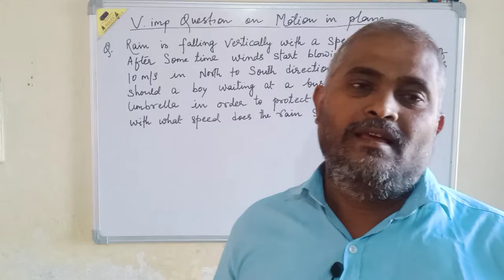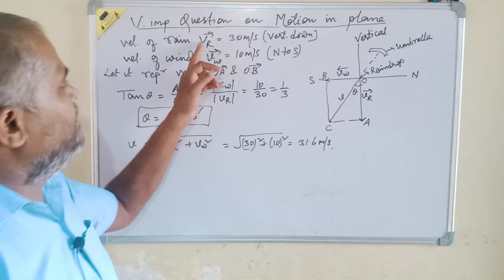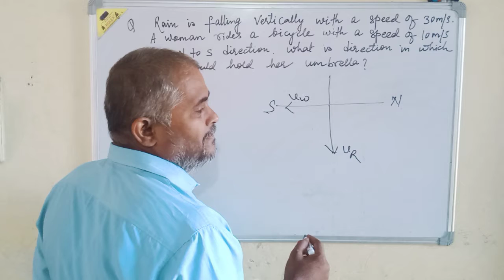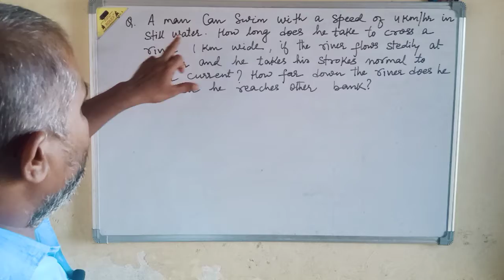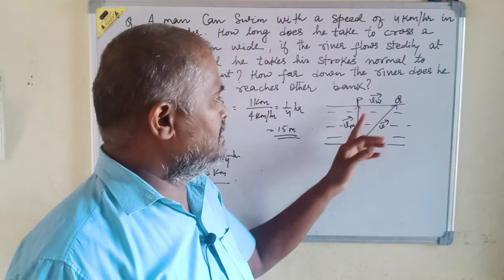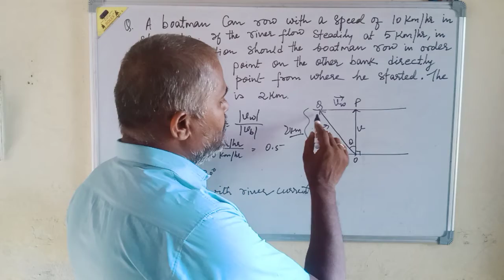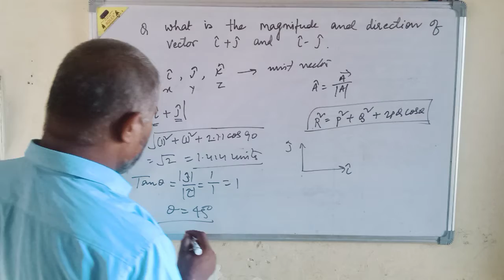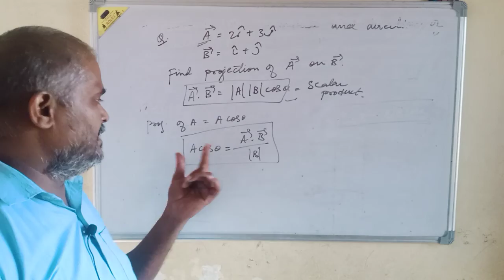Motion_lec_ 07_class_11th_ physics_motion_in_plane_ most_importants_questions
in
thanks plz like subscrib and. share this more and more. to your old schools and old frends also...

no
Shyam definition related to motion, definitions of motion
every velocity, 0#everything velocity
average velocity. ,average acceleration
intanstaneous acceleration instabtaneous velocity.
video content all derivation that is give in in NCERT AEE syllabus NCERT